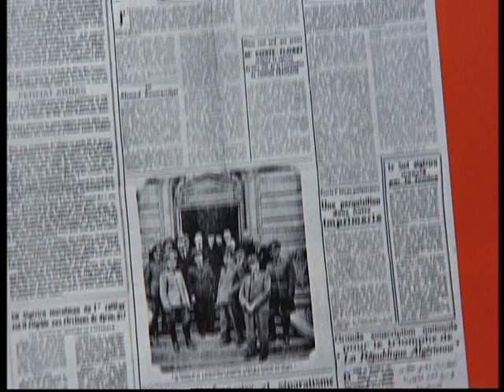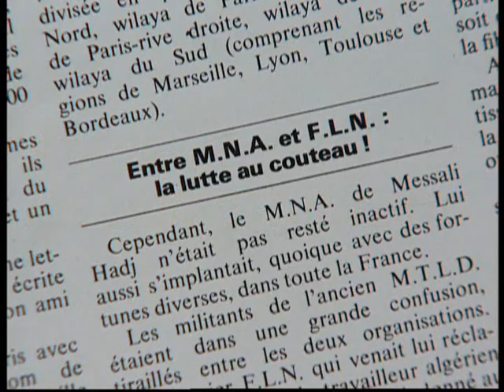Une autre guerre d'Algérie 3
voila une autre version de la lutte nationale pour l'independance de l'Algérie et le nationalisme algérien

une-autre-guerre-d'algérie algerie dz algeria guerre-de-liberation histoire l'-etoile-nord-africaine mna ppa mtld fln aln messali-el-hadj millitant-nationaliste nationalisme nationalisme-algerien lutte oppression pouvoir